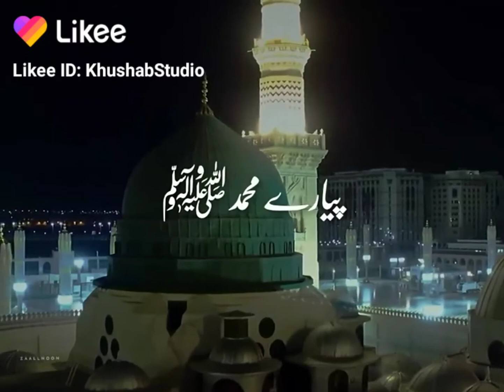Pls SUBSCRIBE my CHANNEL pls SUBSCRIBE my CHANNEL pls SUBSCRIBE my CHANNEL